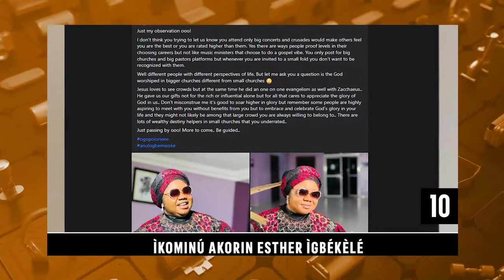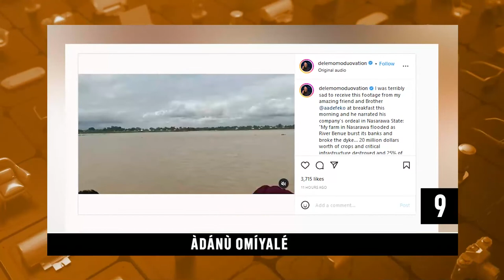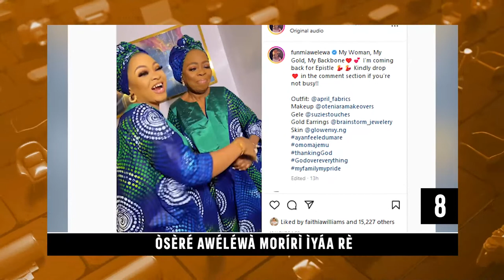DTT: Ikominu Akorin Esther Igbekele